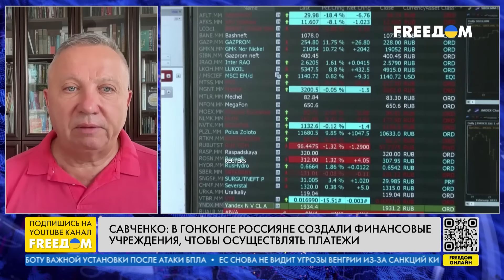🔴 Банки отказываются СОТРУДНИЧАТЬ с РФ – им грозят САНКЦИИ США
Из-за угрозы санкций США в отношении банков, те отказываются от сотрудничества с РФ. Речь об учреждениях в КНР и Турции, Казахстане и Грузии – некогда верных партнеров России. Об этом поговорили с профессором, ректором Международного института бизнеса, банкиром и экономистом Александром Савченко в прямом эфире телеканала FREEДОМ.

Также спикер рассказал о реальных показателях инфляции в РФ и насколько подскочили цены. Савченко подчеркнул, что уровень жизни россиян падает.